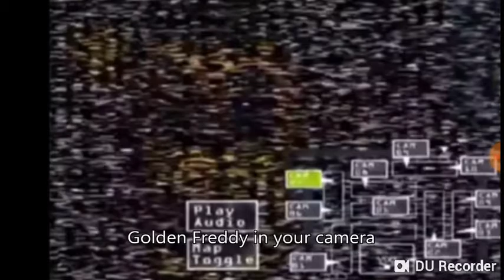Husté zabery ve FNAF 2 a ve FNAF 3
Ten endoskeleton byl hustý 😬👍